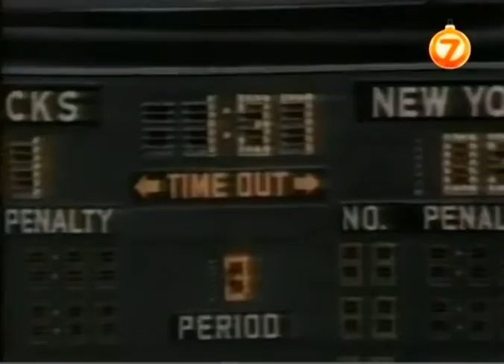Финальный матч Кубка Стенли-82. Ванкувер Кэнакс - Нью-Йорк Айлендерс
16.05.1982 года. Четвёртый матч финал Кубка Стэнли-1982